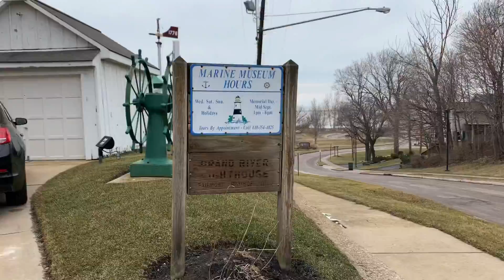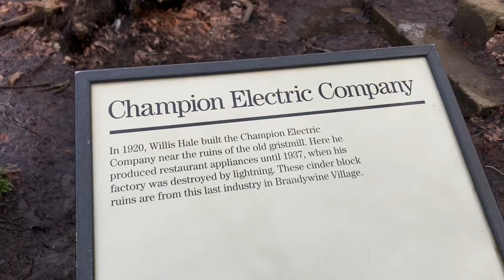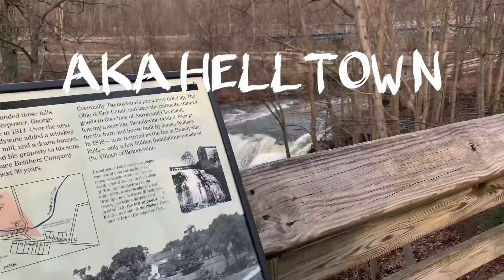Adventuring OHIO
For more info on these places go to thegypsylifenow.com